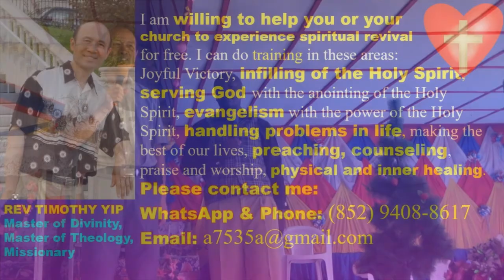How to build up spiritual life of people with both the grace and law of God - DRC - Pastor Yip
How to build up spiritual life of people with both the grace and law of God - DRC
I am willing to help you or your church to experience spiritual revival and I train people to do ministry for free. I go to different countries to bring spiritual revival and train ministers and devoted Christians for ministry.
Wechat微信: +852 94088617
I have a weekly meeting with worship and helping people to experience the Holy Spirit in Chinese held in Lai Chi Kok, Hong Kong.